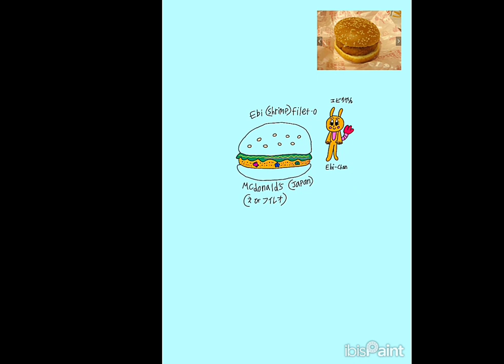8-10-2024 - RFART419 - How to Draw Shrimp/Ebi Filet O from Mcdonald's in Japan - Original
This is my original student-animated tutorial film on August 10, 2024, about how to draw the "Shrimp/Ebi Filet O" from the Mcdonald's in Japan logo for your Magical Girl YouTube Animations someday to celebrate Japanese Marine Day.

これは、2024 年 8 月 10 日に私が制作したオリジナルの学生アニメーション チュートリアル フィルムです。日本の海の日を祝うために、いつか魔法少女 YouTube アニメーション用に、マクドナルドのロゴから「エビ フィレ オ」 を描く方法について説明しています。

Reference Link:
Shrimp/Ebi Filet-O (Japan):